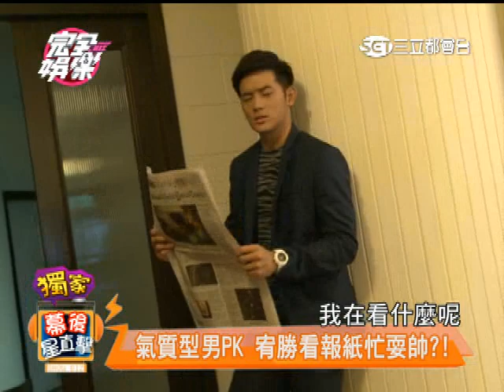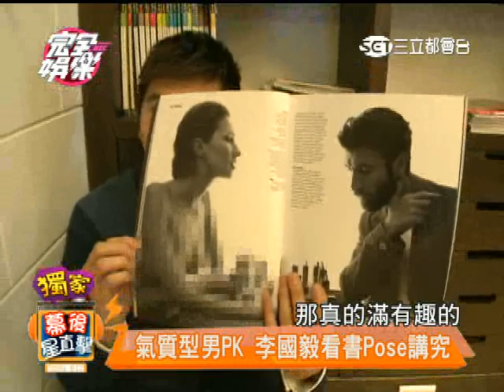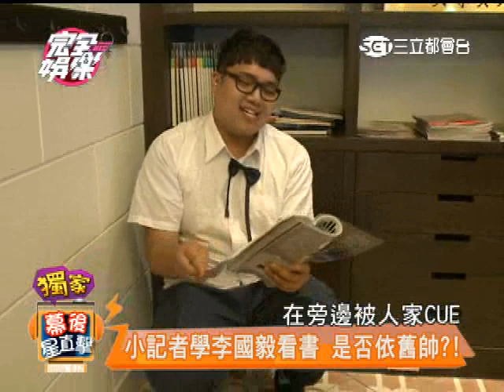【華流花絮】宥勝X李國毅 男神床事大公開!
華流12月號(No.23)★宥勝．李國毅 夢想高飛的天空★